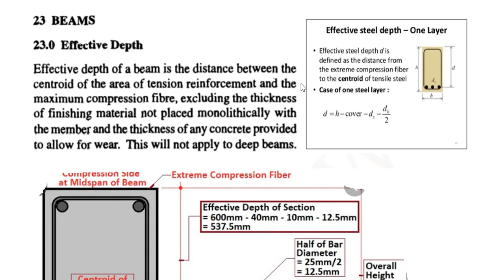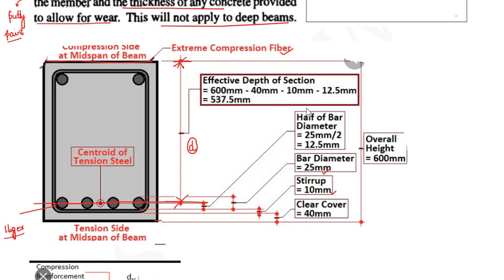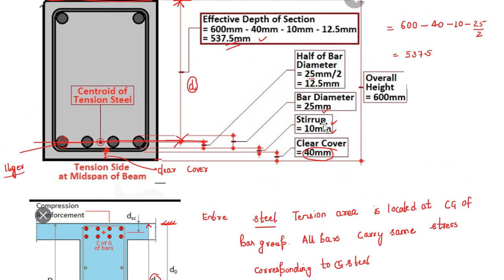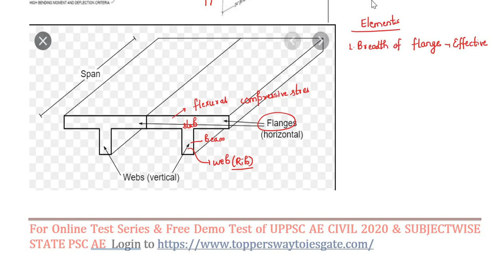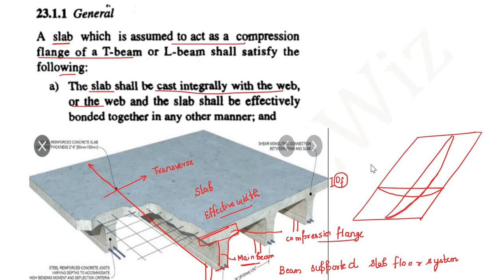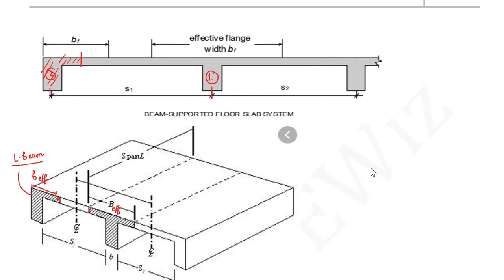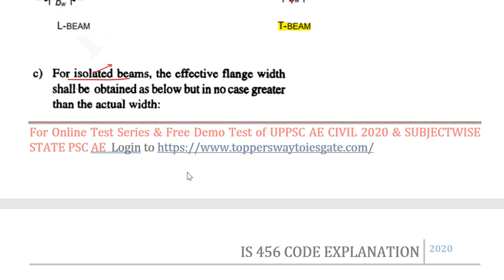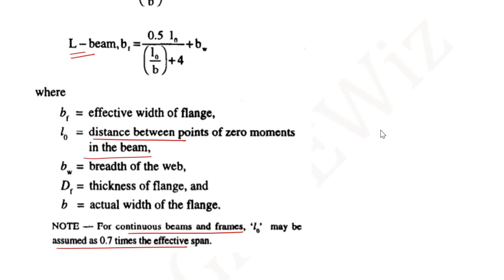IS:456 Code Clause-wise Detailed Explanations|Effective Depth|Effective Width of T & L Beams|Part 30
Effective Depth#EffectiveWidthT&L Beams
In this Video PART -30,detailed discussion of IS 456-2000 provisions  on effective depth and effective width of T and L beams  has been done with its significance, which will be useful for the aspirants of ESE/GATE/PSU and State AE/JE Exams.

1. IS CODE BASED ONLINE Comprehensive Test Series(10 Codewise Tests)

2. CE STATE PSC AE Comprehensive  Online Test Series(15 TEST PAPERS)

3. SSC JE CIVIL Full Length Test Series (10 Full length Papers)

4.UPPSC AE Civil Full Length Test Series (10 Full length Papers)

Ashish Verma
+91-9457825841